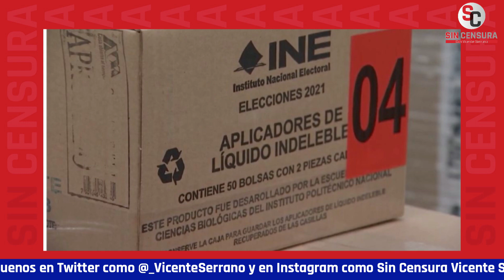ÁLVARO DELGADO REPORTA QUE EN CASILLA DE BOSQUES DE LAS LOMAS SÍ VOTARON EN MASA POR MARGARITA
El periodista Álvaro Delgado reporta en SinEmbargo.mx que en la casilla de Bosques de las Lomas sí votaron en masa por Margarita Zavala.